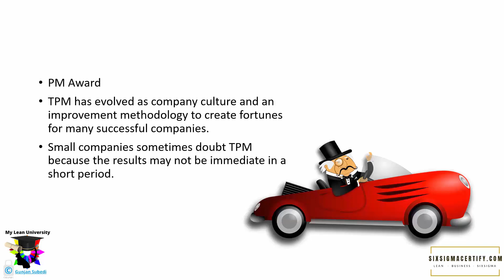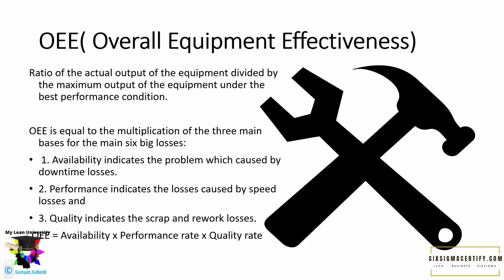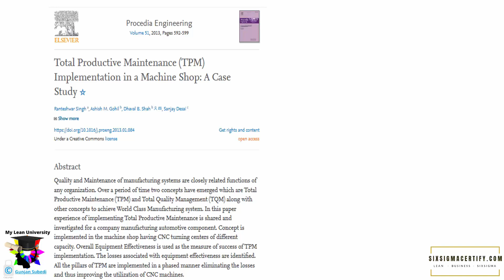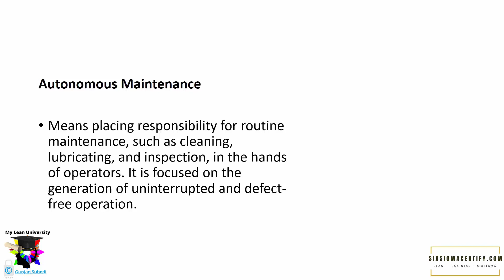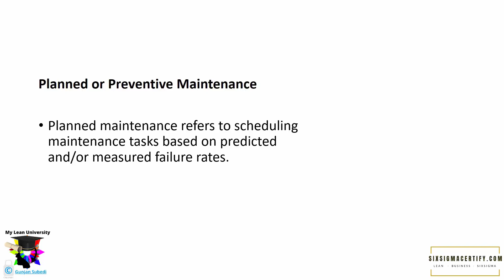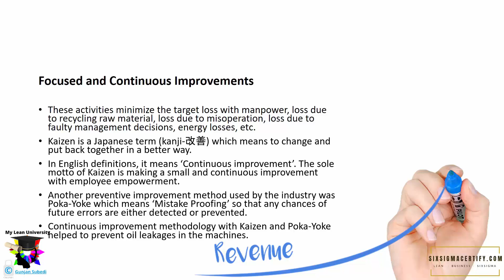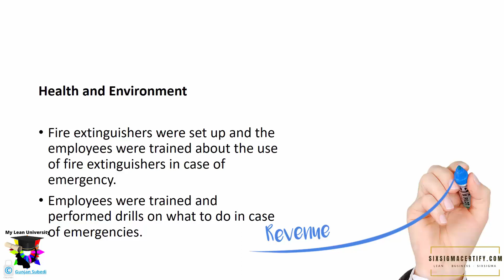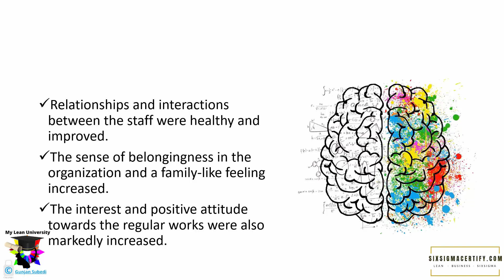Benefits/Use and Pillars of TPM (Total Productive Maintenance) with case studies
In this video you will learn about benefits of TPM taking a case study of an automobile industry along with 8 pillars and base of TPM (Total Productive Maintenance). The eight pillars of TPM that we would be discussing in this lecture are:
Pillar 8 of TPM- TPM in Administration/ Office TPM

For more on Total Productive Maintenance in Industrial culture, kindly visit the following
Follow us on the facebook page for more videos and free resources